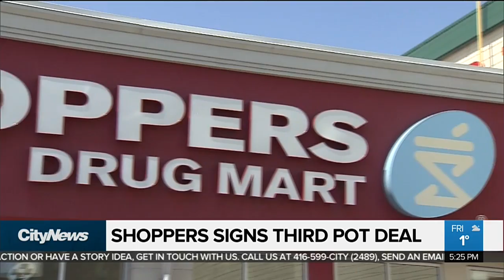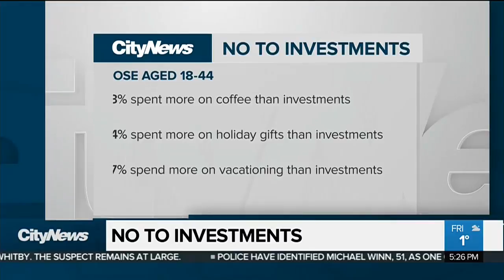Business Report: Greenpeace slams Coca-Cola's environmental pledge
Coca-Cola has pledged to recycle 100% of their packaging, but not everyone is happy about the move. 680NEWS business editor Richard Southern with why Greenpeace is criticizing the company.